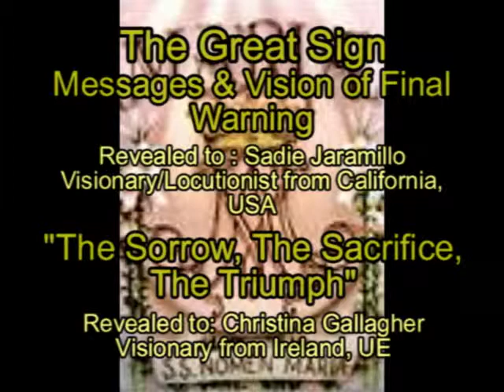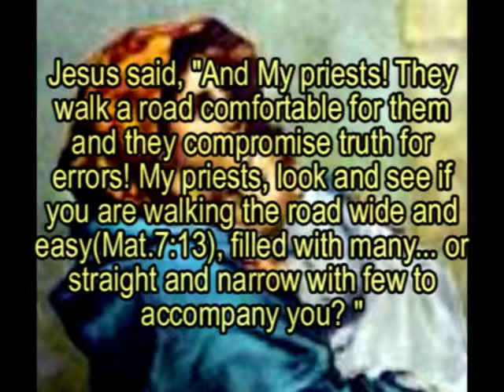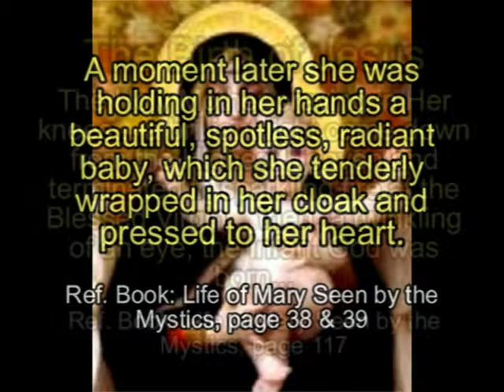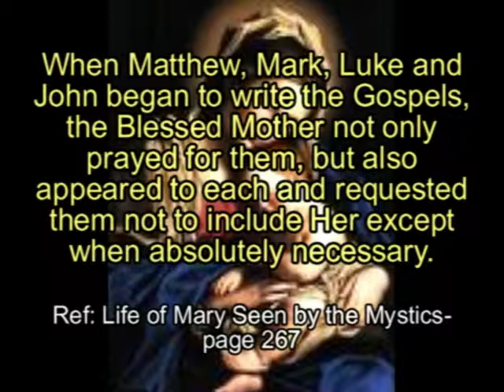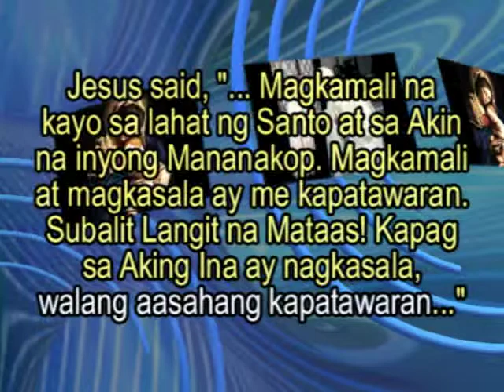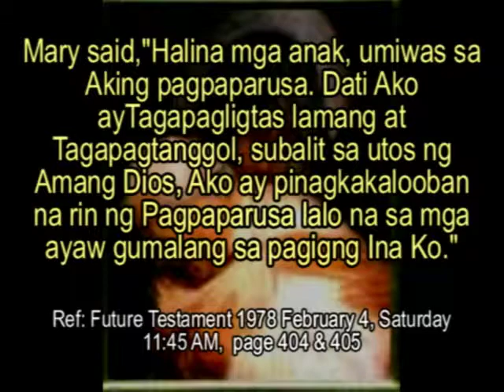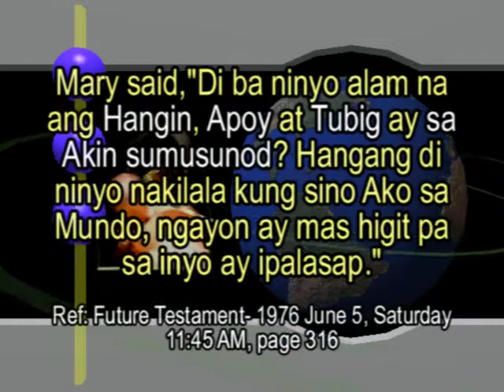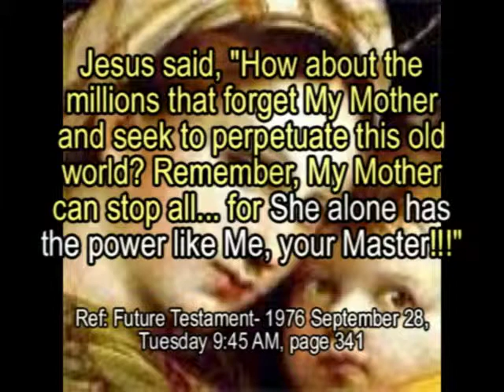Mary as per words from the Saints 1of 4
St. Louis Marie de Monfort's books and writings of Saints like Bernard, Bonaventure, Bernardine and other Mystics were all authentic being approved by the Church for centuries. Who amongst us are greater than them?